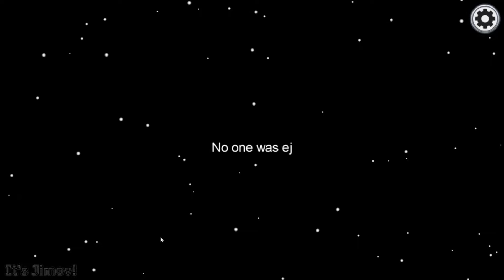AMONG US - Jimov & Archie Impostor Duo! SECURITY BREACH!!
Hi it's Jimov here.  In this video, Archie and I are the Impostors, and we have to deal with all sorts of security breaches, spies and snitches!

Intro / Outro theme:
Alexander Nakarada - Reborn